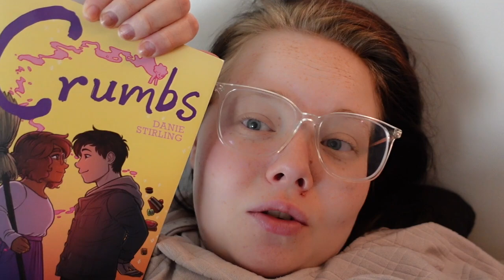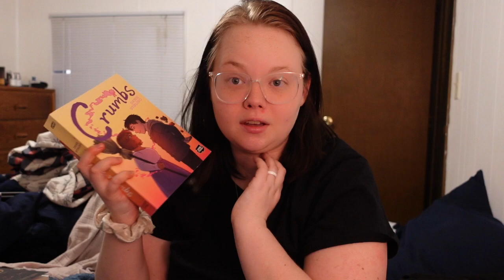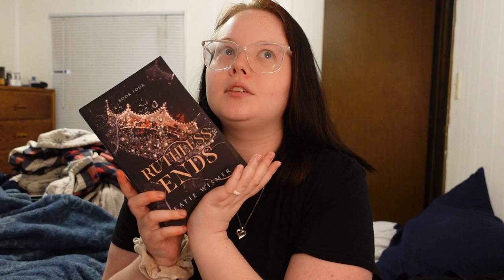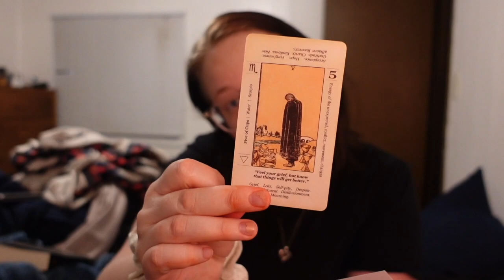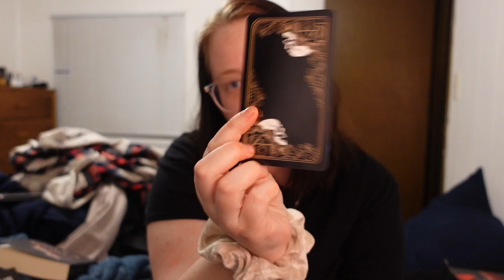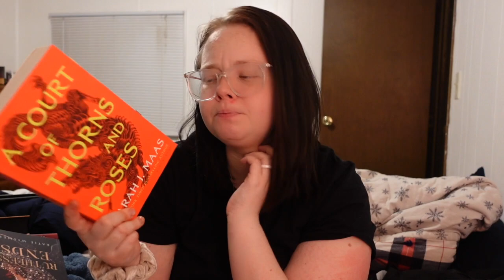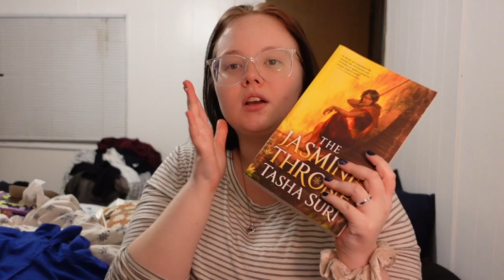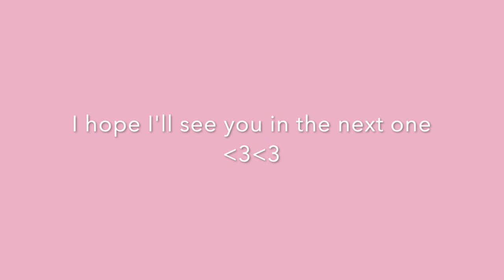I know how to start books… but do I even know how to finish them? // Weekly Reading Vlog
Hi, my name is Makenzie and I love books! :)

~Follow Me~

Goodreads- Makenzie (Books with Makenzie)

Booktok- BookswithMakenzie26

~Books Mentioned~

~DISCALIMER- This music does not belong to me~

~Music Used~